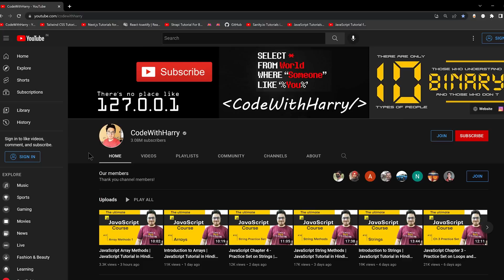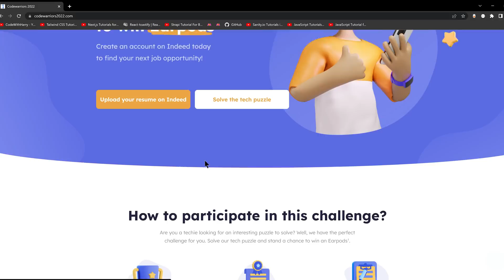Possible reasons you are not getting the job you wanted!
With Indeed, you can search for millions of jobs online and take the next step in your career. With tools for job search, resumes, company reviews, and more, Indeed is with you every step of the way.
You can upload your resume on Indeed by using this
Go check it out and stand a chance to win a pair of EarPods.